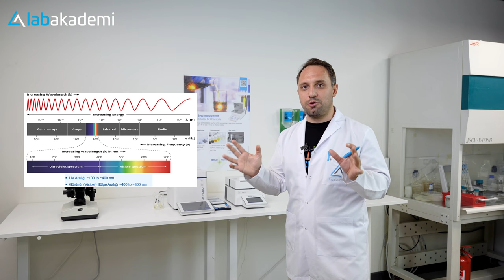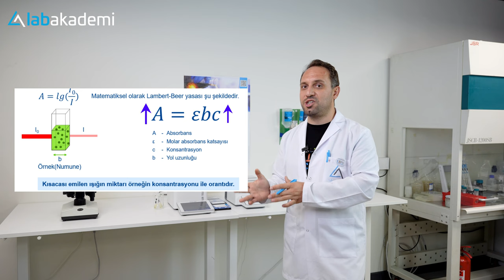SPEKTROFOTOMETRE VE BEER-LAMBERT YASASI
Bu videomuzda, laboratuvarların vazgeçilmez cihazlarından biri olan spektrofotometreyi yakından tanıyacağız. Spektrofotometrenin ne olduğunu, hangi prensiplere dayandığını ve hangi alanlarda kullanıldığını detaylı bir şekilde ele alacağız.

Öncelikle, spektroskopi kavramını açıklayarak başlıyoruz. Işığın madde ile etkileşimini inceleyen bu bilim dalı, farklı dalga boylarındaki ışıkların, maddeler tarafından nasıl absorbe edildiğini veya yayıldığını anlamamıza olanak tanır. Bu sayede, maddelerin kimyasal bileşimi, yapısı ve özellikleri hakkında bilgi edinebiliriz.

Sonrasında, Beer-Lambert Yasası'nın ne olduğunu öğreneceğiz. Bu temel fizik yasası, bir çözeltinin konsantrasyonu ile ışığın o çözelti tarafından ne kadar absorbe edildiği arasındaki ilişkiyi tanımlar. Bu ilişki sayesinde, spektrofotometre cihazı kullanarak bir numunenin konsantrasyonunu hassas bir şekilde belirlemek mümkündür.

Eğer laboratuvar cihazları, analitik yöntemler ve bilimsel prensipler hakkında daha fazla bilgi edinmek istiyorsanız, videomuzu sonuna kadar izlemeyi unutmayın!

🔍 İzleyeceğiniz bu video ile öğrenecekleriniz:

Spektrofotometre Cihazı Nedir?
Spektroskopi Nedir?
Beer-Lambert Yasası Nedir?
Spektrofotometrenin Kullanım Alanları